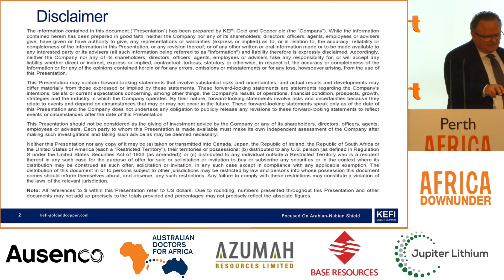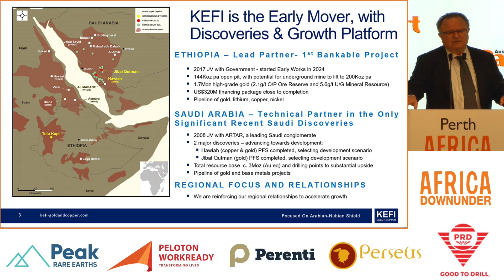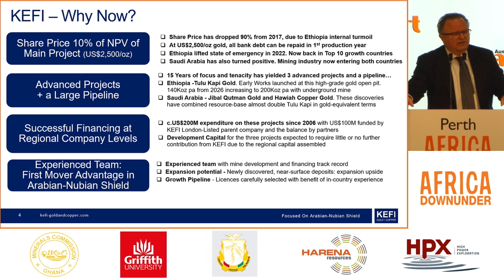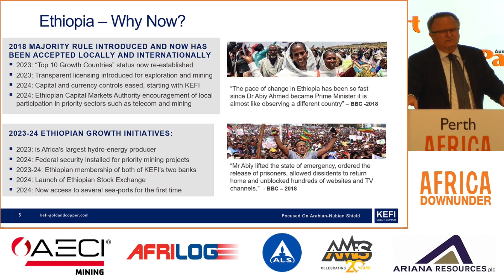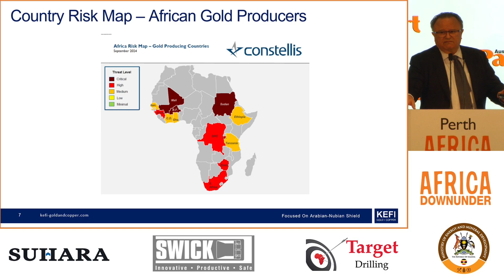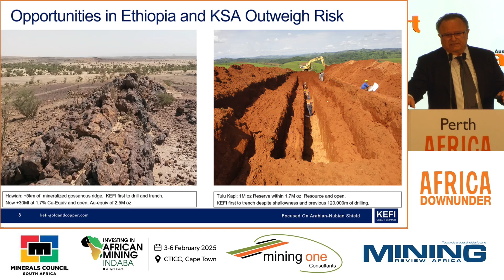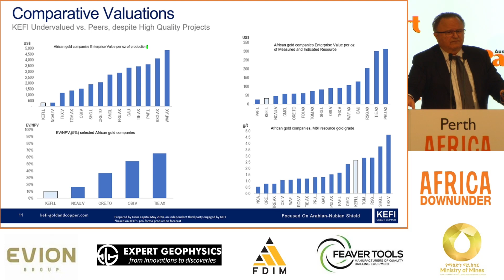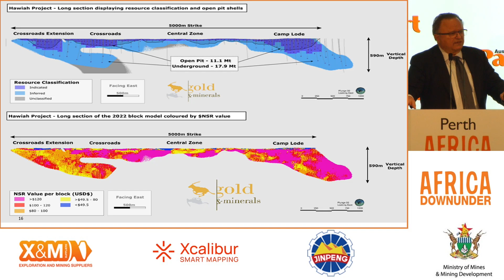Africa Down Under 2024 KEFI Minerals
KEFI Minerals has shown redoubtable commitment to its Ethiopian investment and continues to pursue the Tulu Kapi gold-copper project amid political and market turmoil. Executive chairman Harry Anagnostaras-Adams provides an update on KEFI's progress